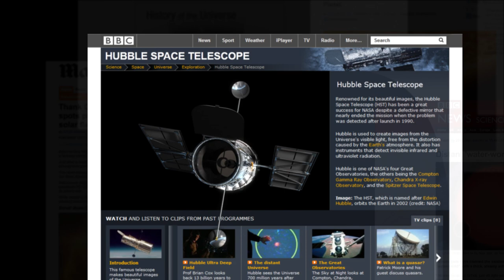Hubblecast 94: The future of Hubble, part II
In April 2016 the NASA/ESA Hubble Space Telescope celebrated its 26th year in orbit. More than a quarter of a century of intriguing observations and remarkable discoveries. But what is there left for Hubble, and the forthcoming James Webb Space Telescope, to do?

In this second episode on the future of Hubble scientists and the director of the Space Telescope Science Institute share with us their view on Hubble’s shining future.

Credit:
Directed by: Mathias Jäger
Visual design and editing: Martin Kornmesser
Written by: Mathias Jäger, Georgia Bladon
Narration: Sara Mendes da Costa
Images: NASA, ESA/Hubble, Veronica Amici, Sofia di Tona, Noemi da Pare, Letizia Carbone, Giulia Vairano
Videos: NASA, ESA/Hubble, the Hubble Heritage Team, Theofanis N. Matsopoulos/ESA
Animations: NASA, ESA/Hubble, M. Kornmesser, L. Calçada
Web and technical support: Mathias Andre and Raquel Yumi Shida
Executive producer: Lars Lindberg Christensen